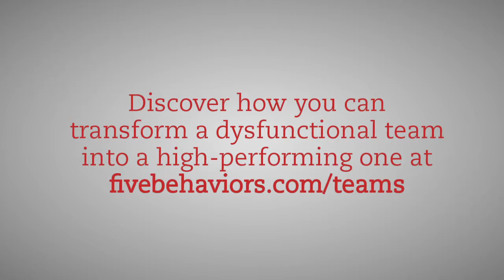Patrick Lencioni, Author, Wiley on TALK BUSINESS 360 TV